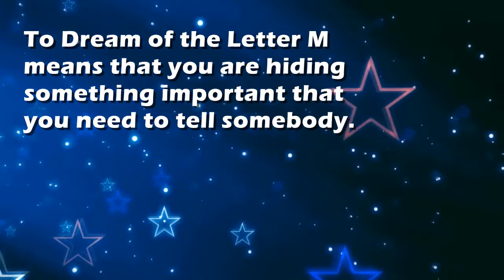M : Dream Interpretation and Dream Meaning by TellMeMyDream.com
What does dreaming about 'M' means?
In this video from TellMyMyDream.com we explain and interpret the meaning of a dream about  the 'M' psychic symbol

The symbol: M in a dream can be interpreted and explained as follows
'To Dream of the Letter M means that you are hiding something important that you need to tell somebody.'.